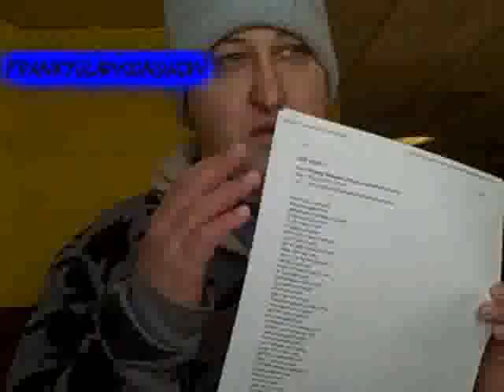Franky Answers Planet's BTTF Challange 1/1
enjoy what I came up with.